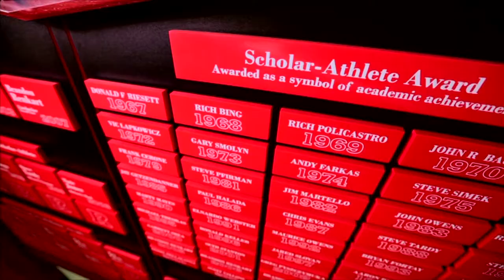Rutgers Football: Throwback RU